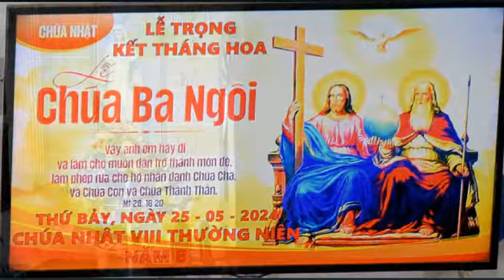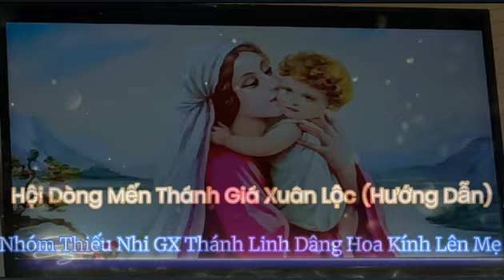Dâng Hoa Kính Lên Mẹ & Vọng Lễ Chúa Ba Ngôi 25/05/24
Kết Thúc Tháng Hoa 2024